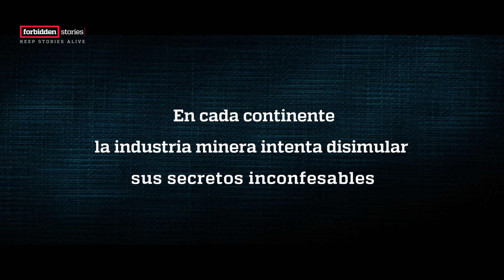Green Blood: el silencio de la minería en Tanzania, Guatemala e India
Una investigación sobre minería en Tanzania, India y Guatemala fue realizada en condiciones adversas por 40 periodistas de 15 países, para dar seguimiento al trabajo que habían iniciado periodistas locales. Prensa Comunitaria forma parte de este proyecto, mañana publicaremos la primera historia de este proyecto llamado The Green Blood.